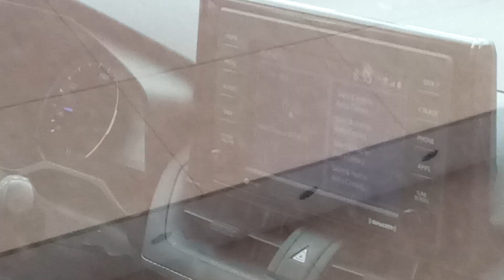ETCHING or NOT ETCHING? Employees getting PAID.